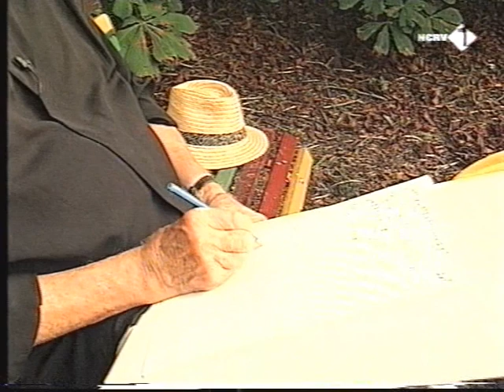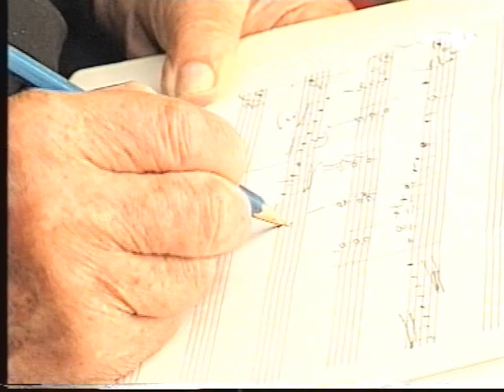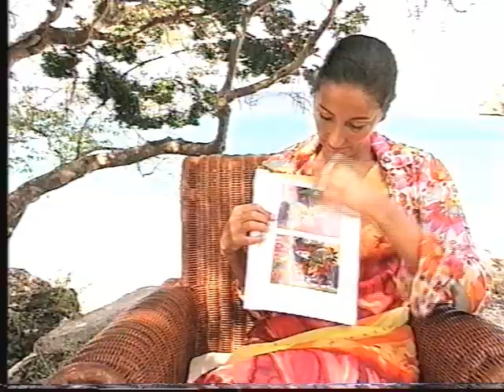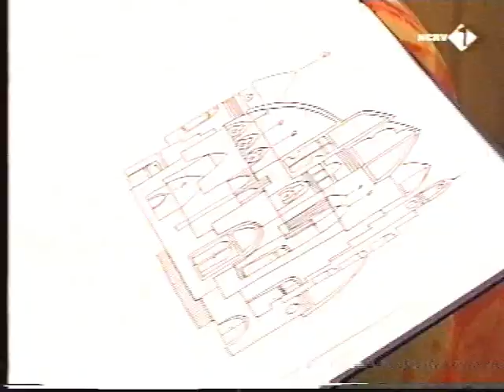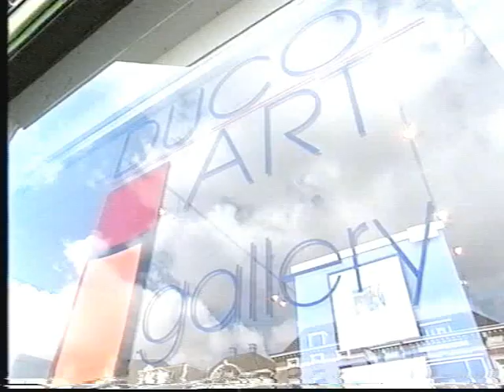De stoel 2001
De stoel
Presentatie: Rik Felderhof
Datum van opname: 2001
Bron: Pal vhs